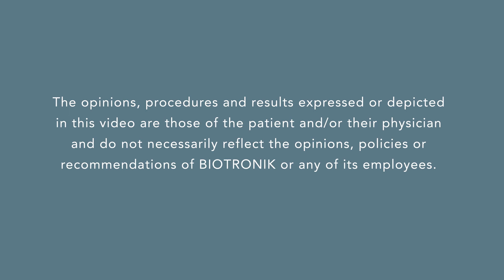BIOTRONIK ProMRI Pacemaker Puts Barbara Hanson Back on Her Feet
When Barbara Hanson started falling two years ago, she thought it was just a natural sign of aging. But when the Mansfield, Texas, mother and grandmother was no longer able to get back up, she realized she had to do something. Her doctor diagnosed bradycardia and recommended a BIOTRONIK Entovis ProMRI® pacemaker system to ensure she had access to MRI scans in the future, should she need them. Watch Barbara’s story, and learn about the difference BIOTRONIK is making in her life.